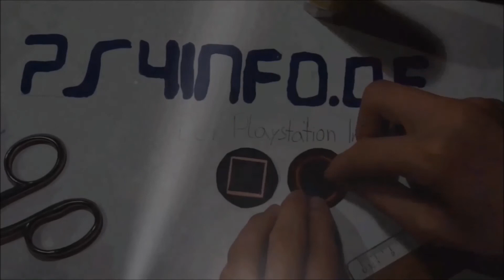PlayStation 4 - Benny´s Top- & Flop Games 2016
▼▼▼BESCHREIBUNG LESEN▼▼▼
Partner:
►►►Gaminger